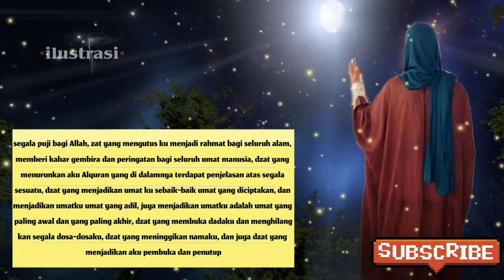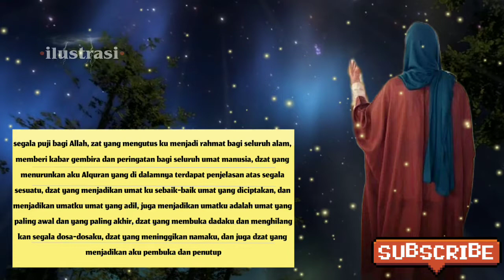isra' mi'raj - episode kelima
Assalamu'alaikum...? Di segmen kajian yang spesial, kami menceritakan sebuah kisah isra' mi'raj nabi Muhammad SAW yang sudah melangkah di episode kelima

dan sumber kajian ini kami ambil dari kitab "qishotul mi'roj" karya para ulama yang muktabaroh

Untuk para sahabat yang mau donasi / investasi BCA (bank central akhirat) di yayasan kami majelis ta'lim wal muta'allimin & sema'an al Qur'an, silahkan Sahabat kirim ke Bank BCA no rek : 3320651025, a/n : fawa'id

Background musik dari :

youtube studio